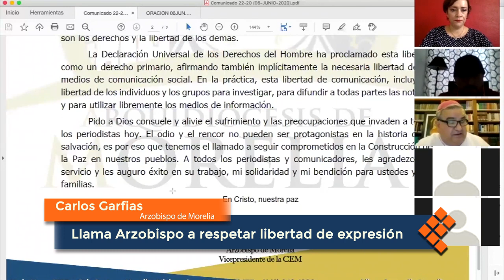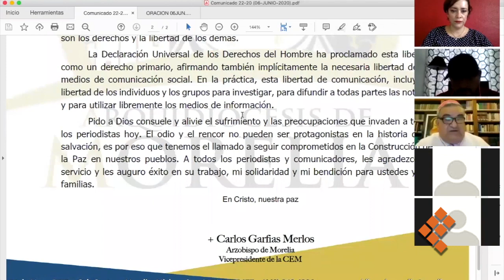Llama Arzobispo a respetar libertad de expresión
MORELIA, Mich., 6 de junio de 20202.- El Arzobispo de Morelia llamó al respeto de la libertad de expresión, la vida de los periodistas, pues está actividad en una piedra angular en el desarrollo de toda sociedad democrática.